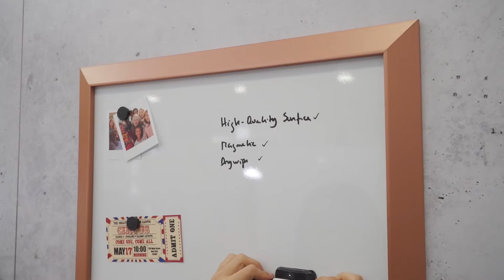Kamashi Magnetic Whiteboard Metallic